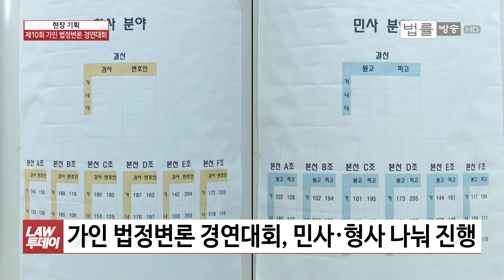朴·MB 있던 417호 대법정, '체포치상 혐의' 재판을?... 제10회 가인 법정변론 경연대회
[법률방송뉴스] 초대 대법원장 가인(街人) 김병로 선생의 호를 딴 대법원이 직접 주최하는 제10회 ‘가인 법정변론 경연대회’ 결선이 오늘(3일) 서울중앙지법에서 열렸습니다. 예비 법조인들의 뜨거운 경연 현장을 장한지 기자가 취재했습니다.